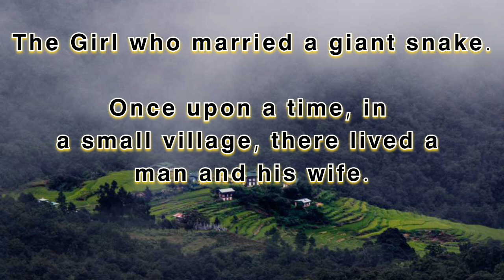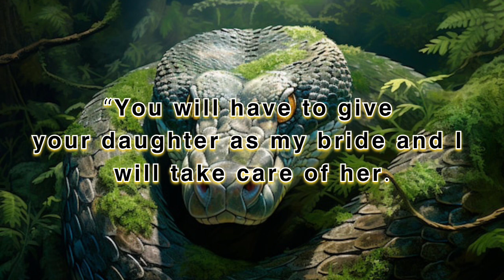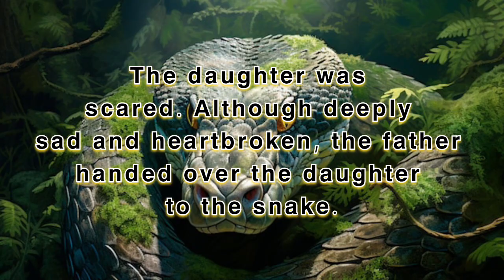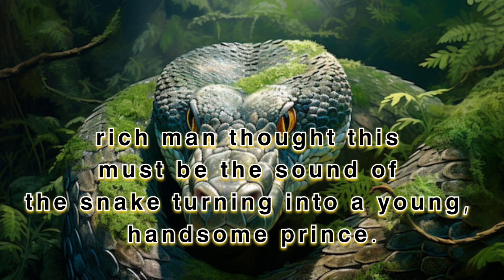The Girl Who Married A Giant Snake.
# Short Story
Bhutanese Short Stories
Bhutanese Short Story In English
Bhutanese Folk Tale
Folk Tales
Pasang's Short Stories Collection Blog

Your Quries
Short Story
Folk Tale
Short Stories From Bhutan
Short Story In English
English Short From Bhutan

Source: Druk Air Facebook Page, Annual Magazine. Author: Ngawang Phuentsho.